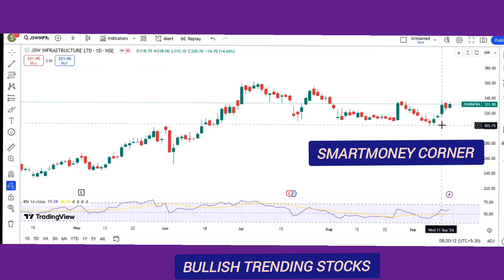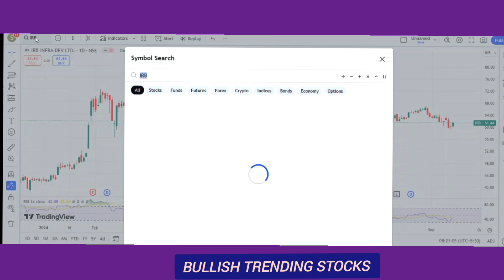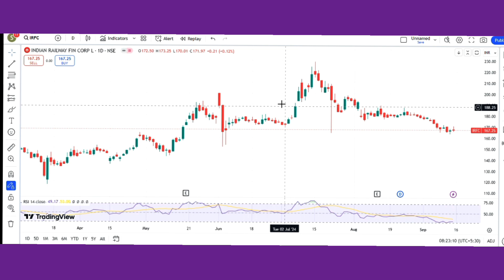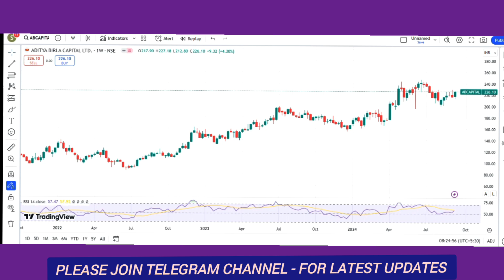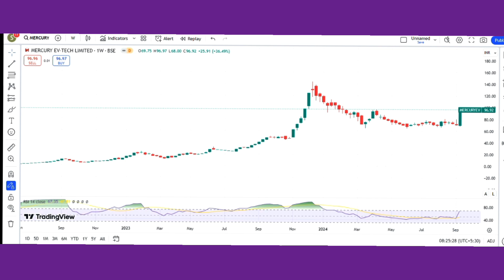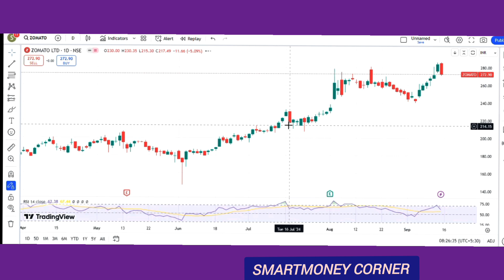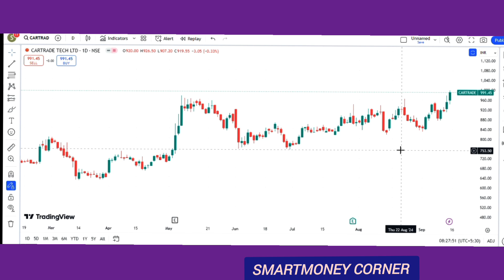zomato | Car trade | PB fintech | Rail way stocks | EV stocks | NBFC stocks | Bullish momentum.